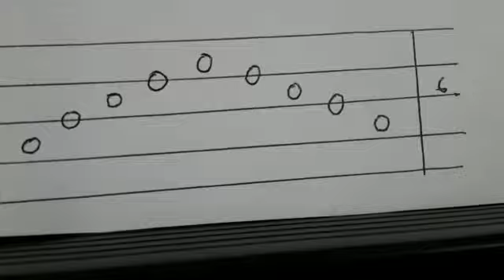Clave de Fa segundo espacio con 5 notas Jairo